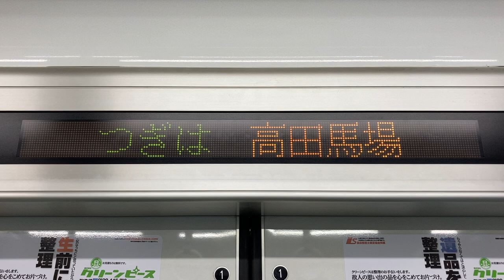西武20000系 LED車内案内表示器 20806号車